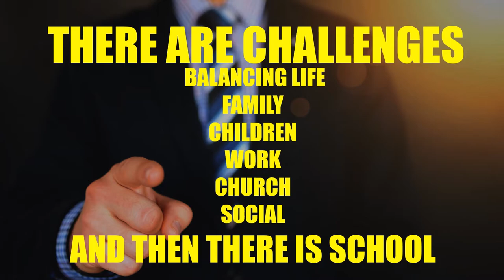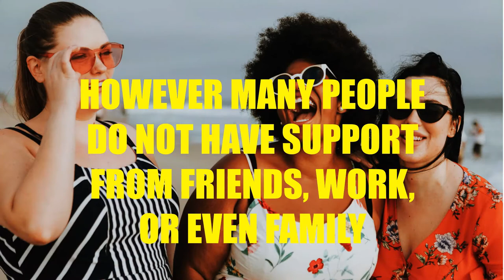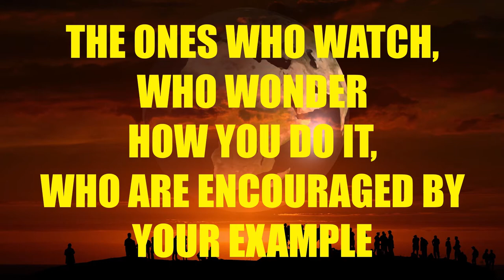Be Your Own Cheerleader - Never Give Up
Mini Motivation for those who lack support, lack cheerleaders, and need to be their own cheerleader.

Music in this video courtesy of Sing King Karaoke

Studio71_2_5 (on behalf of Sing King Records); UNIAO BRASILEIRA DE EDITORAS DE MUSICA - UBEM, EMI Music Publishing, Ultra Publishing, LatinAutor, LatinAutor - ACODEM, and 10 Music Rights Societies